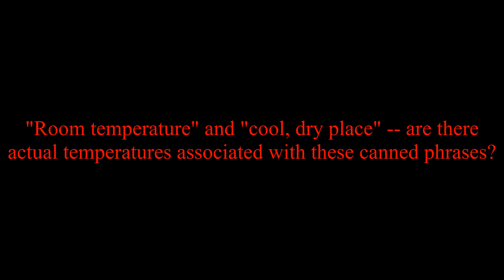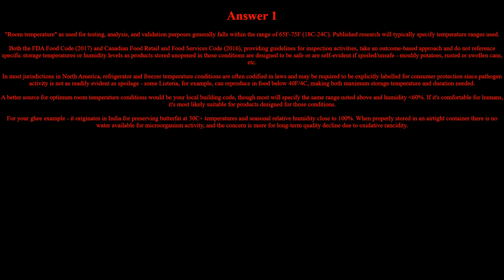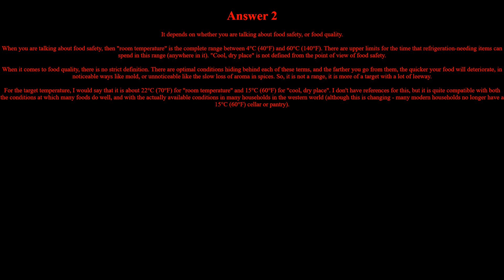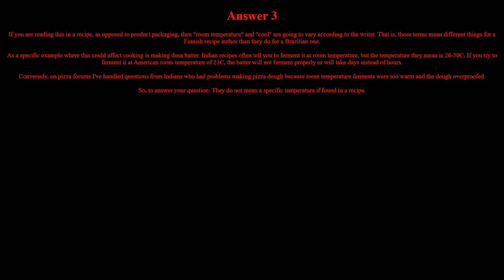Room temperature and cool, dry place - are there actual temperatures associated with these?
Questions That Now Have Answers gathers answers from the internet and combines them together in a single place. One or all of the answers may be able to finally answer your question.

Here you can find possible answers to questions from topics such as cooking, science, technology, sports, fashion, savings, investing and more.